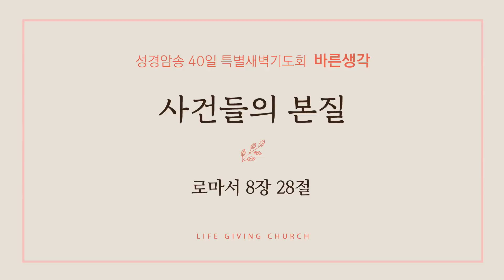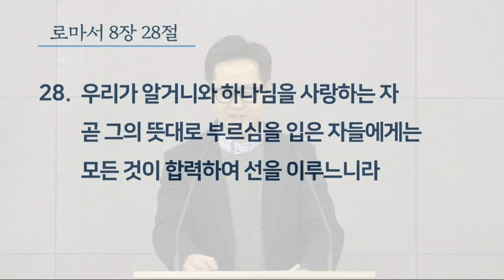성경암송 40일 특별새벽기도회 - "바른생각 27.사건들의 본질"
일시: 2018년 12월 29일 오전 6시 20분
말씀: 로마서 8장 28절
설교: 라준석 목사